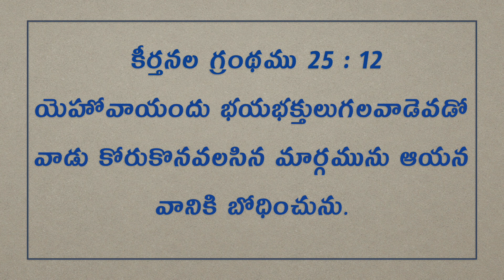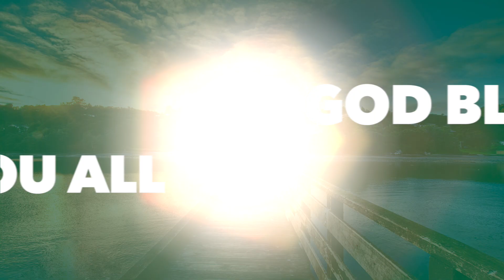Daily Bible Message | Today's Promise 19.06.2020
Begin your day with the Word of God |